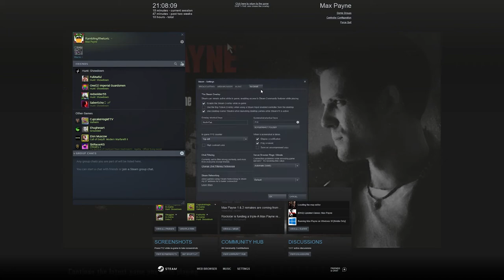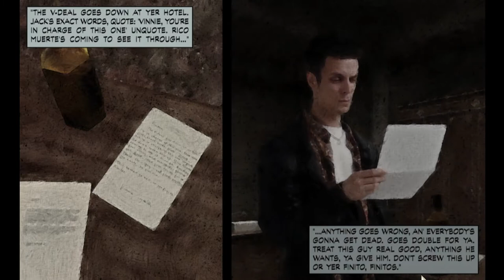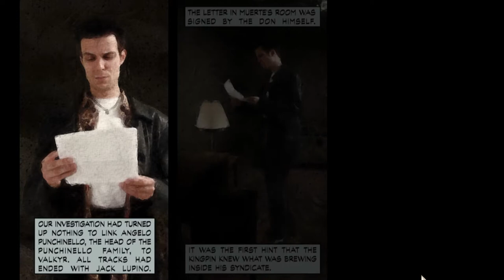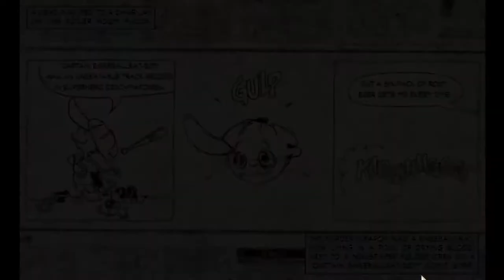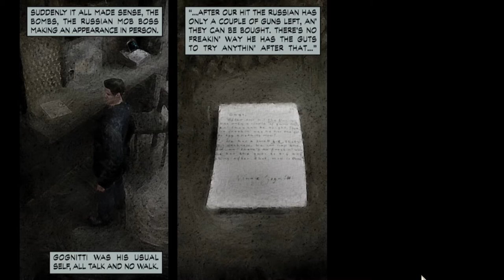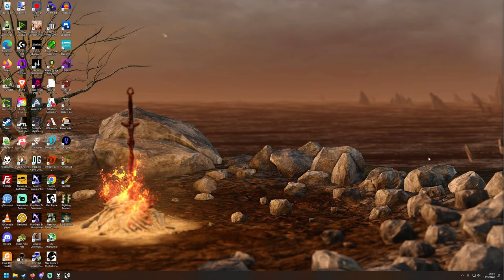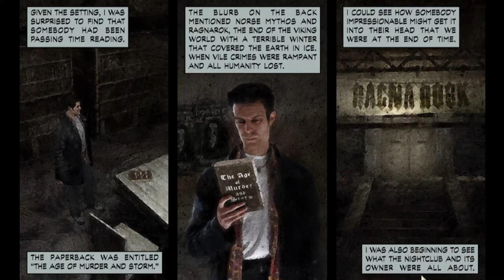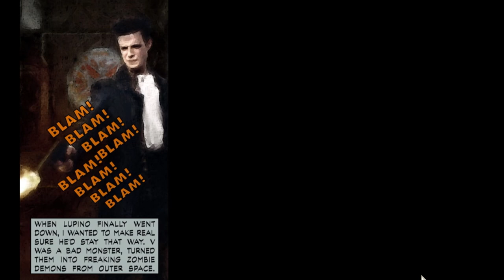Max Payne - The Ludo Narrative Part 1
Ashley and Max delve into the seedy underbelly of New York in the original Max Payne. Looking into what made this game such an influential third person shooter that would help define the genre going forward in this installment of The Ludo Narrative.

The Ludo Narrative is streamed live every Sunday at 9pm British time.